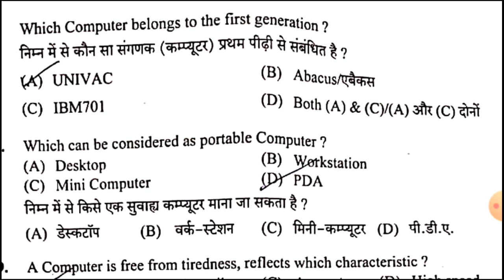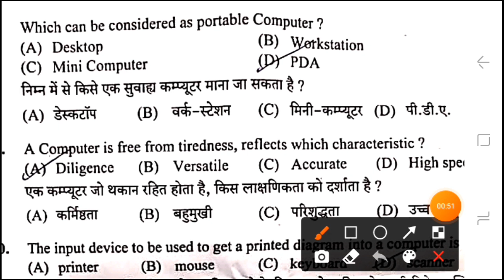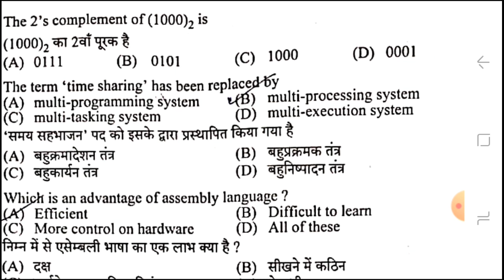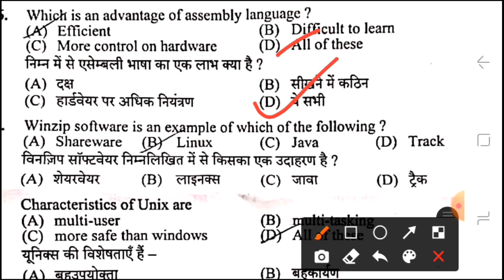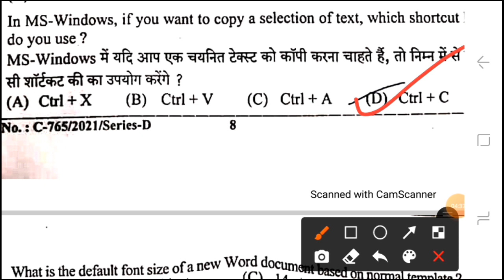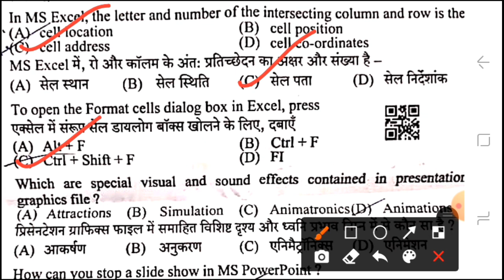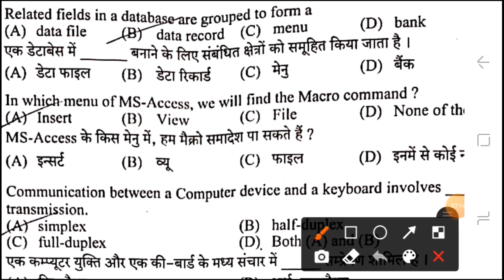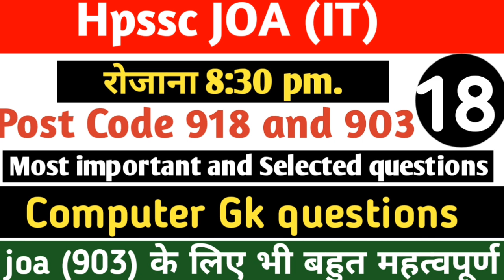Hpssc joa it post code 903 exam preparation||computer gk questions joa it